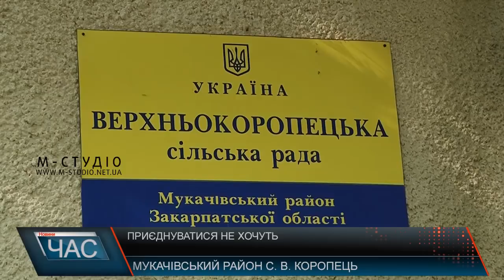Приєднуватися не хочуть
Верхньокоропецька сільська рада, до складу якої входять 4 села – один із 9 органів самоврядування, яка отримала пропозицію від Мукачівської міської ради приєднатися до міста. Проте після кількох  громадських обговорень практично 100% місцевих жителів – а їх понад 3 з половиною тисячі – утворювати громаду з Мукачевом не схотіли. Підтримали  волевиявлення селян і депутати сільської ради та прийняли відповідне рішення на сесії.